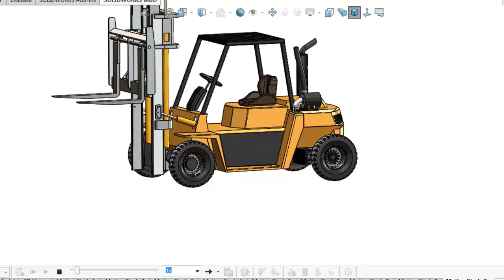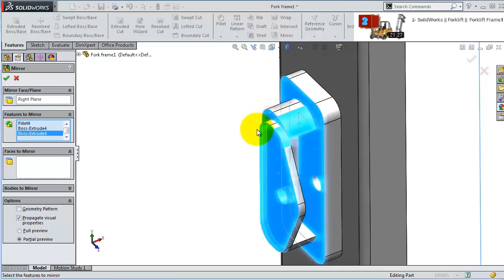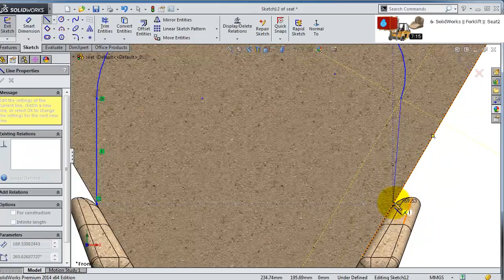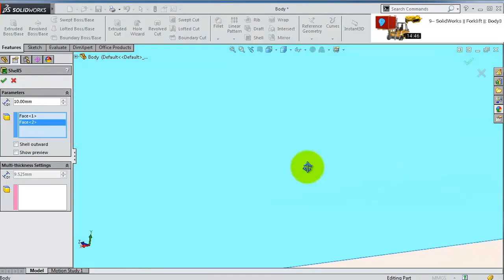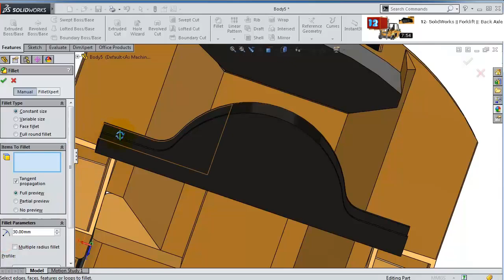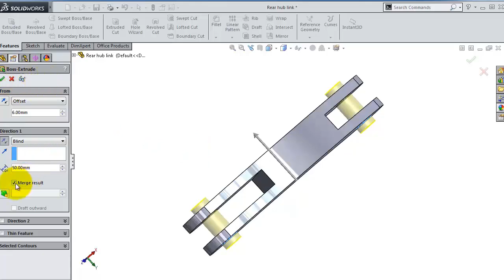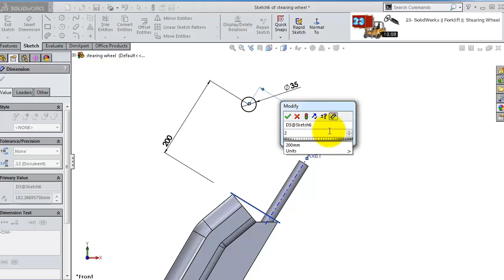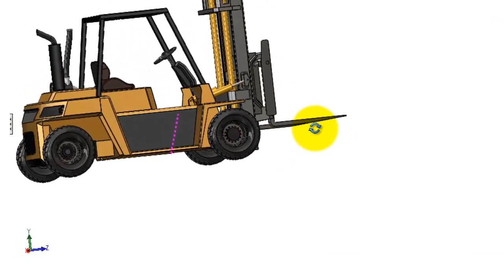SolidWorks RE Tutorial #334 : Beginner Forklift complete video (Project 3)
solidworks RE tutorial 334 beginners forklift complete video

This Channel  beside Tutorials Engineer contain topics about:

- SolidWorks Sketching
- SolidWorks Surface
- SolidWorks Weldments
- SolidWorks Assembly
- SolidWorks Drawing
- SolidWorks Simulation
- SolidWorks Motion
And MORE

GO PROFIST ...BE SOLIDWORKIST  ◄ suggested words!